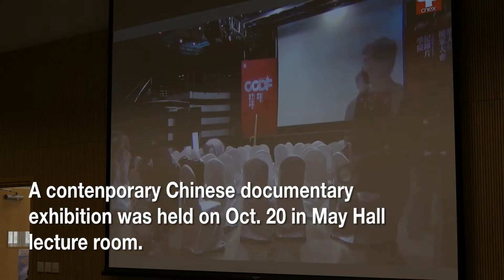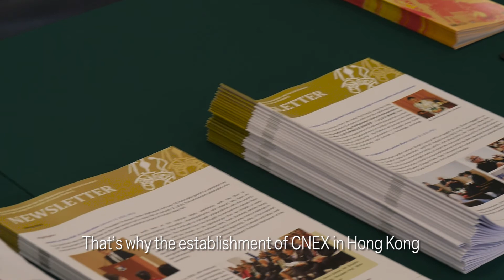Documentary Exhibition on Oct. 20, May Hall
Venue: May Hall, Lecture Room
Topic of film: Live for Food      Director: Shang Ming
It is an exhibition of the film and also a sharing talk with director via Skype. I interviewed the organizer Dr. Li and CNEX manager Mak. Thanks very much for their help!
Camera: GH4
Camerawomen: Carol